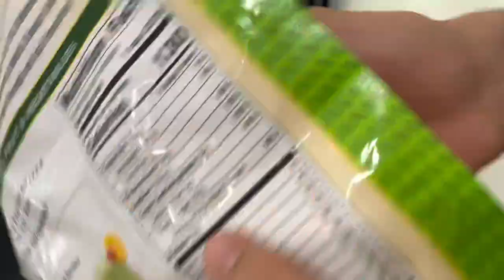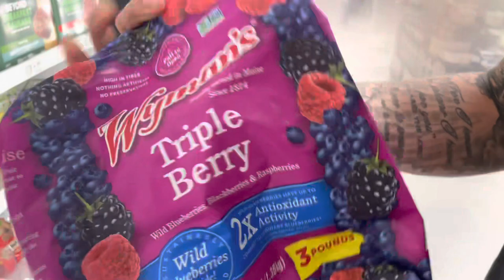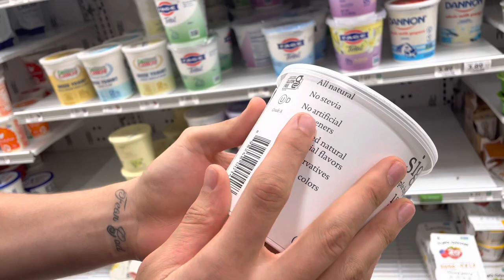DAY IN THE LIFE IN MIAMI | Jaythan Bosch